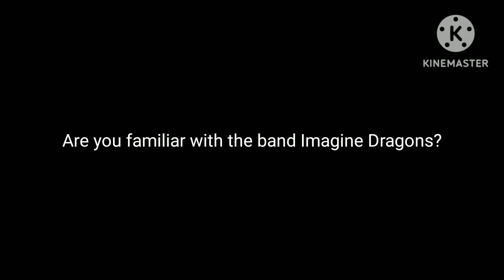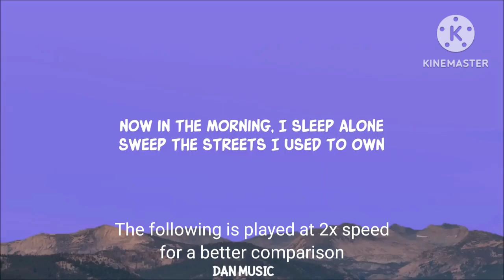Imagine Dragons and Coldplay Copied Nintendo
I would have made this two separate videos as a Video DLC, but with Nintendo's weird soundtrack policy, I opted for this method instead. Shoutout to @ThomasGameDocs!